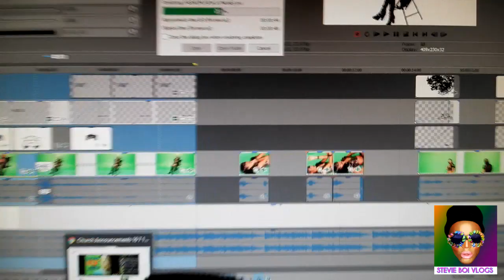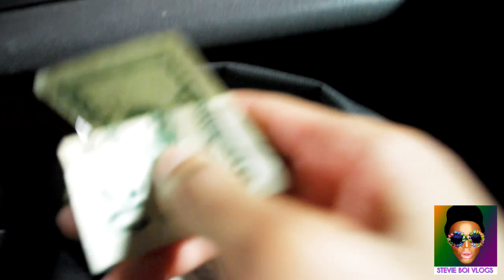Stevie Boi VLOG 3: NEW YEAR'S 2017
Fashion Designer Stevie Boi shows his personal New Years experience in Baltimore city.

SHOP VIA STEVIEBOI.COM

Follow Stevie:
Twitter.com/Stevieb0i
FACEBOOK.com/Sbshades
Instagram.com/SBshades